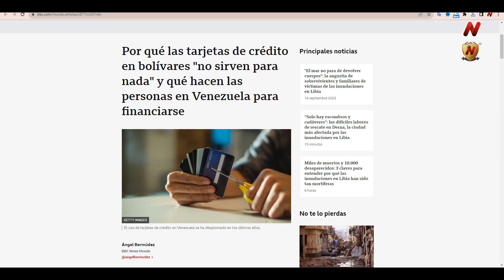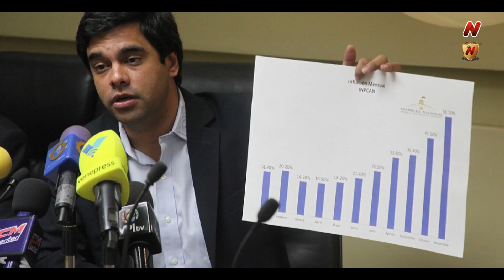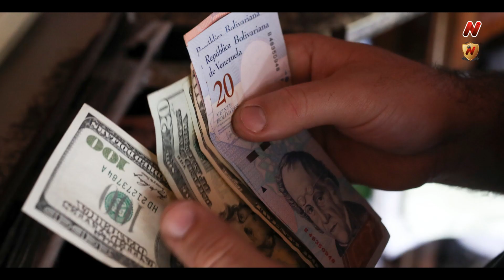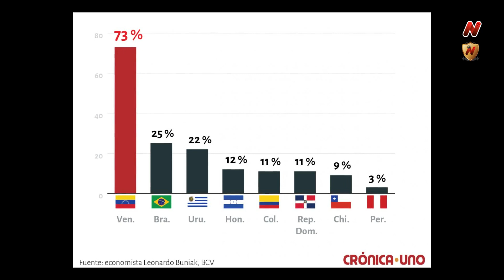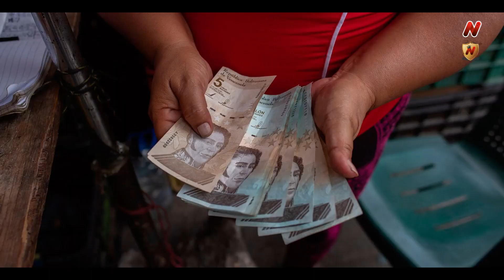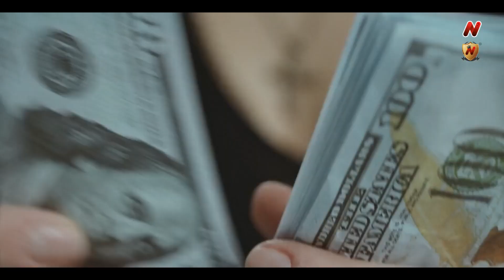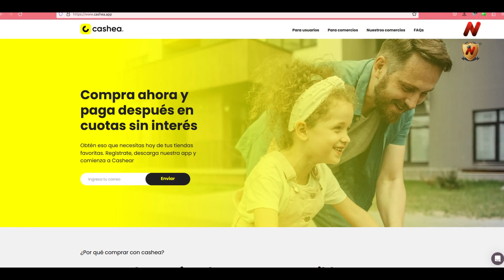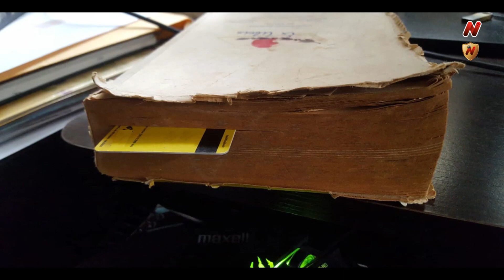¿Por qué las tarjetas de crédito no sirven para nada en Venezuela?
¿Sabías que las tarjetas de crédito no sirven para nada en Venezuela? Al menos así lo revela un informe presentado por la BBC.
El límite de las tarjetas de crédito en Venezuela es de apenas 1 bolívar, es decir 0,03 centavos de dólar.